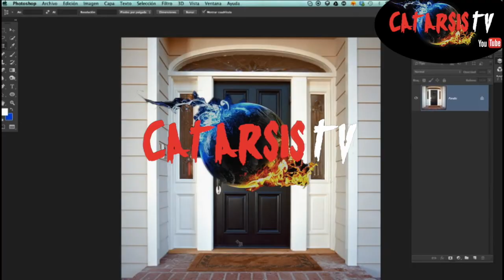CURSO PHOTOSHOP CC EN ESPAÑOL 30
Vamos con el capitulo 30 Tutoríal de Recorte con Perspectiva, de Photoshop, Esta Vez Recorte con Perspectiva, Un sencillo curso de Photoshop cc donde aprenderemos desde lo mas básico hasta lo mas profesional de este maravilloso Programa de Adobe, estaremos con 76 tutorias de solo unos pocos minutos donde podremos aprender muchísimo de una forma divertida y sencilla, si te gusta este tutoríal suscribete comparte y ponle me gusta recuerda que todos nuestros amigos deben de aprender este programa donde no solo aprenderemos si no que también tendremos otros tipos de temas, como por ejemplo viajes turismo y muchas curiosidades que pueden encontrar en las otras listas de mi canal,  saludos nuevos amigos virtuales nos vemos en el próximo video.
PD: Si llegaron a leer hasta acá, Recuérdenme que si llego a los mil suscriptores me pelo la Cabeza, lo grabo y lo subo en un video jajajaja saludos.
Visiten las otras listas de CatarsisTV espero les gusten todos mis videos, bueno ahora si nos vemos pronto en otro video saludos nuevos amigos virtuales.